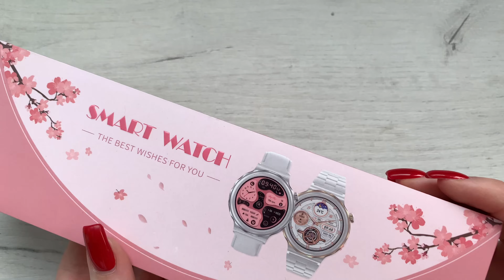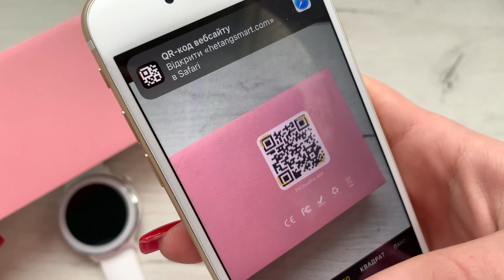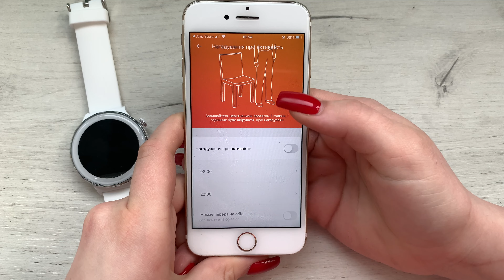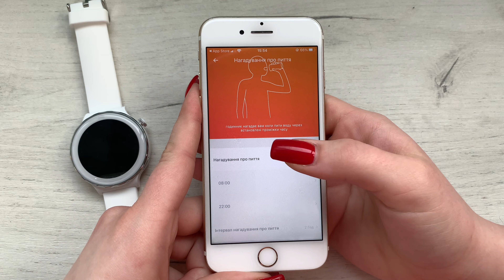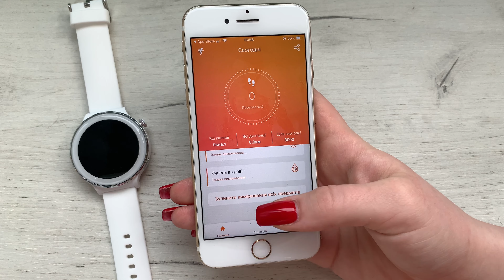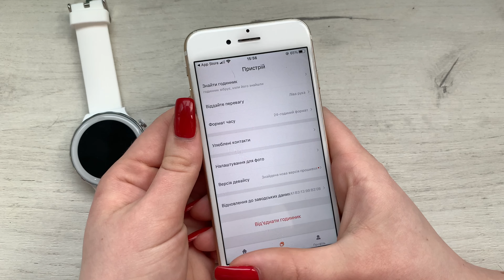Відеоогляд годинника SMART DIAMOND WHITE | Налаштування годинника | Бест Тайм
"Розумний" смарт - годинник SMART DIAMOND WHITE
• водостійкість - базова
• матеріал: полікарбонат/каучук
• функції:

Пульс;
Фітнес-трекер;
Шагомір;
Повідомлення про вхідний дзвінок;
Жіночі цикли;
Дистанційна статистика;
Лічильник калорій;
Моніторинг сну;
Будильник;
Дистанційне керування камерою;
Анти-лост;
Потужна батарея;
Процесор нового покоління.

📍Гарантія від магазину 12 місяців